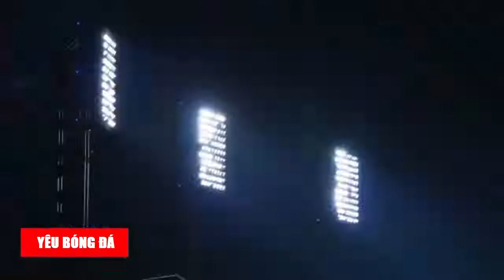Quang Hải Tiết Lộ 2 Thông Tin Đặc Biệt Khi Mới Gia Nhập CLB Tại Pháp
Theo nguồn tin của VnExpress, Quang Hải đã sang Pháp và trực tiếp ký hợp đồng với một CLB nước này. Nhưng danh tính CLB này chưa được tiết lộ. Anh mang bản hợp đồng này về lại Việt Nam ngày 14/6 để làm thủ tục xin visa lao động.

Dự kiến trong tháng 6, sau khi được cấp visa lao động, Quang Hải sẽ trở lại Pháp để kiểm tra y tế. Nếu vượt qua, hợp đồng giữa anh với CLB Pháp sẽ có hiệu lực.
Quang Hải đã chơi sáu mùa chuyên nghiệp cùng Hà Nội FC, đá 126 trận và ghi 35 bàn. Ở tuổi 25, anh giành mọi danh hiệu cấp CLB như ba lần vô địch V-League, hai Cup Quốc gia, ba Siêu Cup và Quả Bóng Vàng Việt Nam năm 2018. Quang Hải cũng là nhân tố quan trọng ở các cấp đội tuyển, giành vị trí Á quân ở giải U23 châu Á 2018, vô địch AFF Cup 2018, SEA Games 2019 và vào vòng loại cuối cùng World Cup 2022. Quang Hải được HLV Park Hang-seo đánh giá là tiền vệ công hay nhất Việt Nam hiện tại.
Chào mừng bạn đến với kênh Yêu Bóng Đá. Kênh youtube chuyên đăng tải những nội dung về bóng đá của đội tuyển Việt Nam. Các thông tin mới nhất về đội tuyển u23 Việt Nam sẽ được cập nhật tại đây phục vụ người hâm mộ nước nhà có được những thông tin mới nhất.